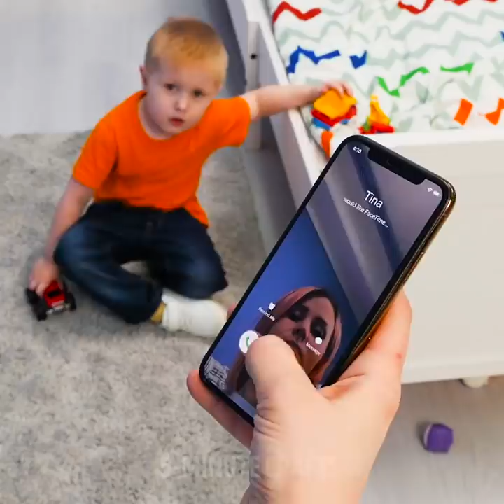40 GENIUS PARENTING HACKS || 5-Minute Recipes For Smart Parents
HELPFUL PARENTING TIPS
We prepared priceless hacks every parent has to know! After watching this video you'll know how to make toys bag, bath mat and a lot of crafts for your kids! Besides, we showed fun activities to keep your toddler busy.

TIMESTAMPS:
00:18 Parenting hacks
01:08 Genius ideas for moms
02:35 Brilliant no-mess hacks
03:35 Unusual way to use shower caps
04:39 What it means to be a mother
05:33 Funny parenting
06:55 Smart ideas for parents
08:04 DIY toys bag
09:35 Amazing crafts for your kids